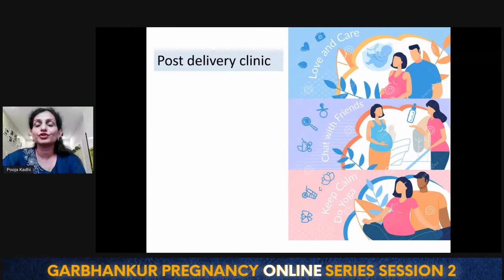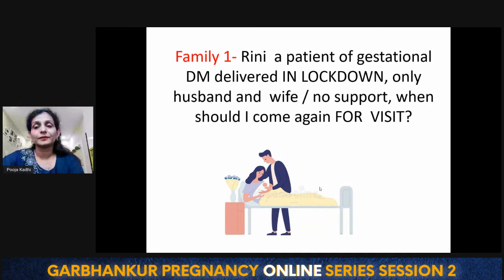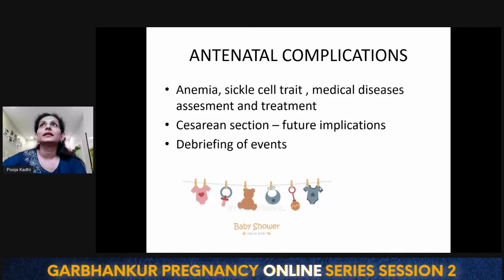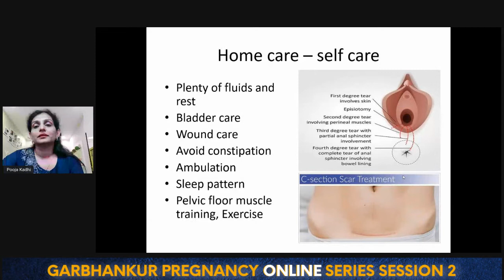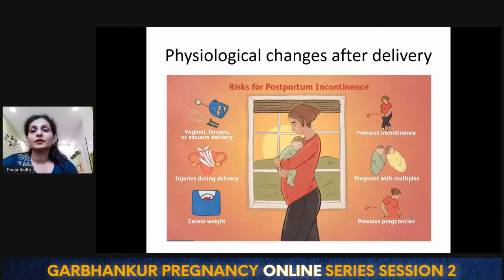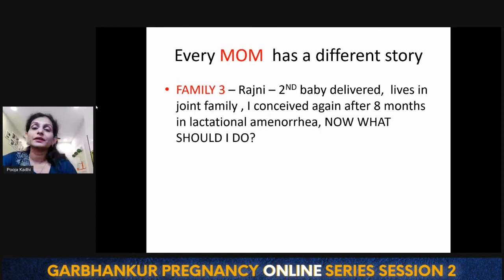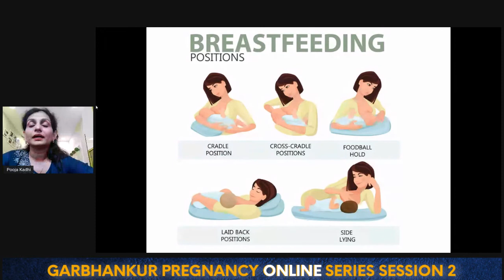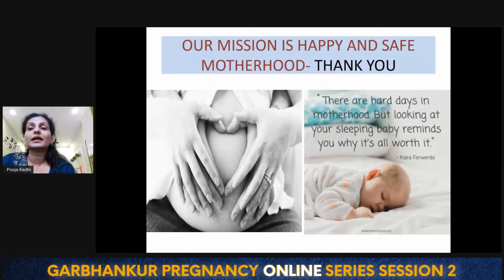Garbhankur Pregnancy Online Series 1 Session 2.2 - Mother & Baby Care After Delivery Dr.Pooja Kadhi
Suyash Hospital Raipur and Sparsh Reconstructive Urogynaecology is out with Series 1 Session 2.2 of Garbhankur Pregnancy Online Series.

Dr. Pooja Kadhi has spoken about postpartum concerns during pregnancy and after delivery(Mother and baby care after delivery).

Some basic and comprehensive information about your pregnancy, mother and child concerns has been shown in the video.

Garbhankur Online Series 1 Session 2.2 is about postpartum concerns during pregnancy and after delivery(Mother and baby care after delivery). It’s very important for all of us to keep our health postpartum maintained. With today's Pandemic Situation it's important that both Mother, as well as the baby, stay a healthy life post Delivery

This session is all about helping you to understand ways and means to stay healthy post Pregnancy. It’s important to know what to expect and how to create a healthy environment around the mother as well as the baby.

We are creating this information to help you stay healthy and fit and to enjoy the period.